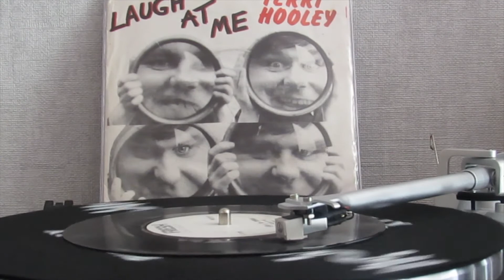Terri Hooley, Terri & The Terrors ‎– Laugh At Me (Again) 1979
Fresh Records / FRESH 4

1979